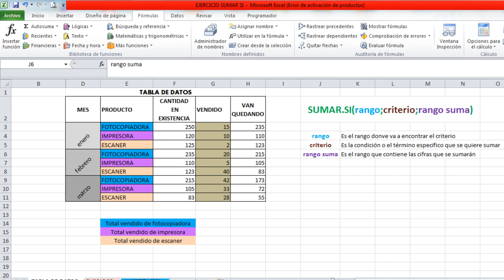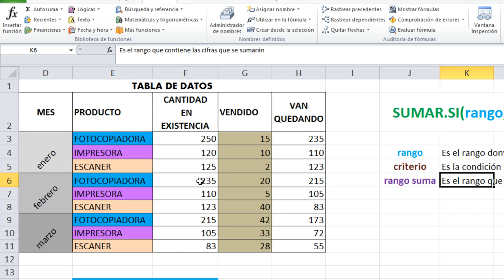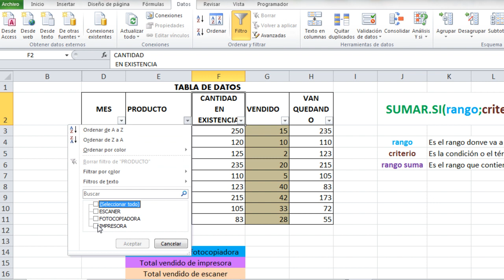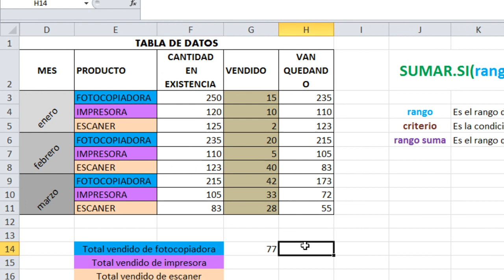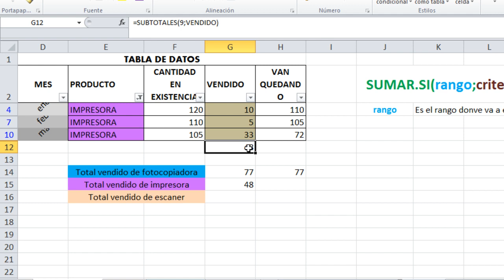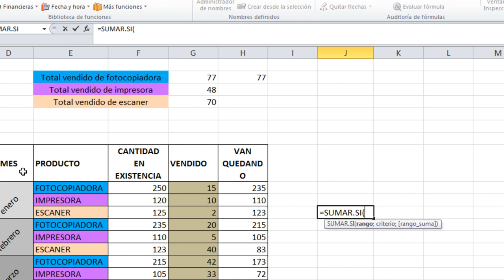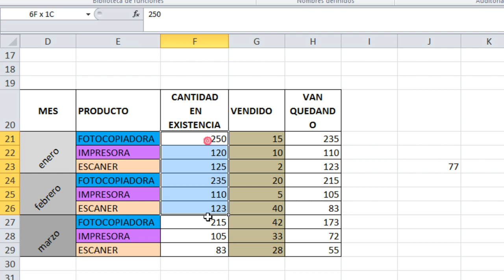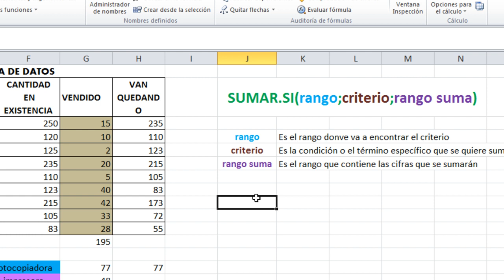EXCEL | ➕Función SUMAR.SI con una Lista Desplegable 😍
😍 Acá te explico el uso y la utilidad de la función Sumar.si en Excel 😍